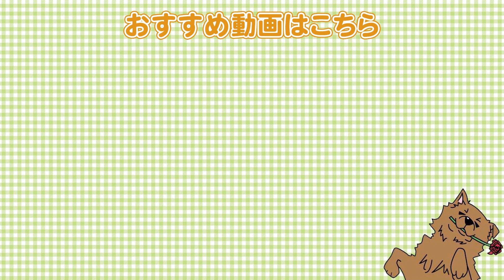【令和の犬の飼い方】時代変化によって変わったワンちゃんとの接し方3選！昔はいいとされていたけど、今は良くないとされていたりとか…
時代変化によって変わったワンちゃんとの接し方についてお話します。
昔はいいとされていたけど、今は良くないとされていたりとかあったりしますよね！

《チャプター》
0:00 オープニング
0:57 内容❶
2:25 内容❷
6:10 内容❸
6:47 実践
10:04 まとめ

●柴犬②

【関連動画】